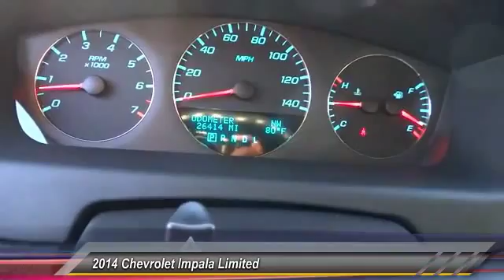2014 Chevrolet Impala Limited INGLEWOOD,LOS ANGELES,LONG BEACH,TORRANCE,SANTA MONICA 15C0779A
2014 Chevrolet Impala Limited 4DR SDN LT FLEET

HOOMAN CHRYSLER DODGE JEEP RAM PROUDLY SERVING INGLEWOOD, LOS ANGELES, LONG BEACH, TORRANCE, SANTA MONICA, AND SURROUNDING SOUTHERN CALIFORNIA LOCATIONS. THIS BLACK 2014 Chevrolet IMPALA LIMITED IS EQUIPPED WITH A V6 Cylinder Engine 3.6L/217, AUTOMATIC TRANSMISSION, AND RECEIVES AN ESTIMATED 18 City/30 Hwy MPG. 2014 Chevrolet IMPALA LIMITED 4DR SDN LT FLEET This LOW- Mileage 2014 Chevrolet Impala LT Limited with ONLY 26,411 Miles will surely be with us for just a limited time! The 3.6 Liter V6 DGI DOHC VVT Engine offers the Pick- up you need while being Fuel- Friendly with an estimated 30mpg on the Highway. This Black Beauty is highlighted with Chrome Splashes and Bodyside Moldings. Enjoy Comfort at every turn as you Melt into the 6-Way Power Driver Seat and enjoy Bluetooth Capability, Power Windows, Power Door Locks, Remote Keyless Entry, Front dual zone A/C, Cruise Control and Telescoping Wheel with Mounted Audio Controls. Come See What the Excitement is All About at HOOMAN CHRYSLER DODGE JEEP RAM Stock #: 15C0779A | VIN: 2G1WB5E39E1167689 | 2014 Chevrolet Impala Limited 4dr Sdn LT Fleet ALLOY WHEELS TRACTION CONTROL Hooman Chrysler Dodge Jeep Ram